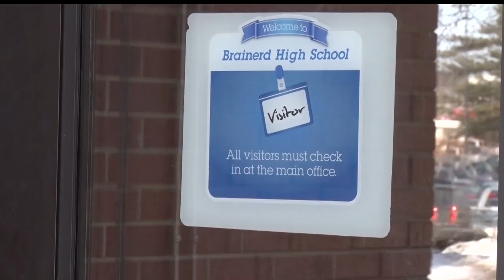Brainerd Schools Talk About Threat Protocol